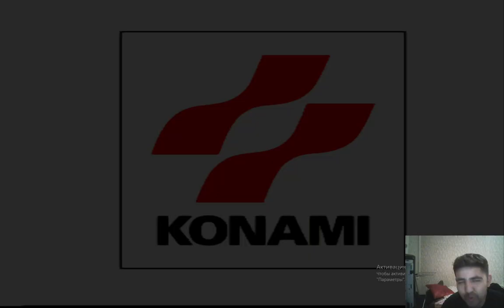PS1 Wining Eleven Futbol/Uzbek tilida/⚽PSG AL NASR 2023 ⚽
Barchaga salom alekum do'stlar mana WN Futbol uyinini o'ynadik sizlarga yoqadi degan umidaman do'stlar